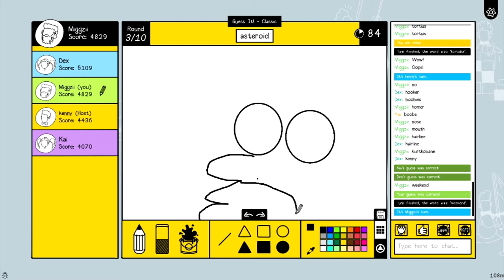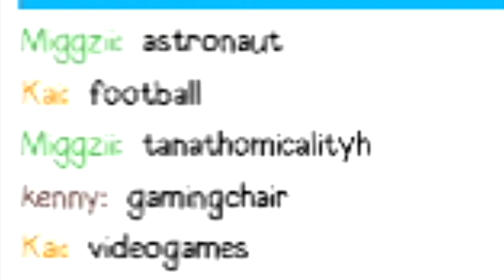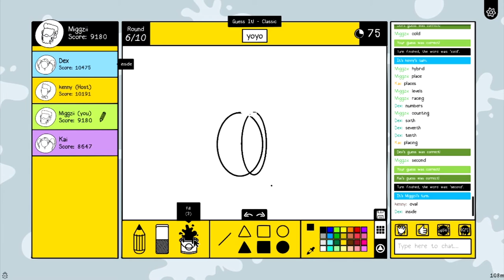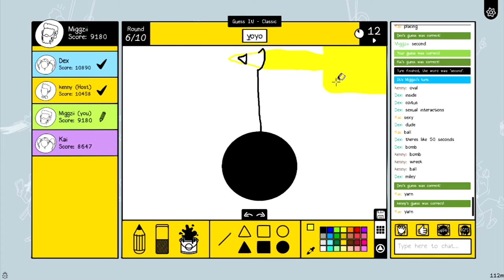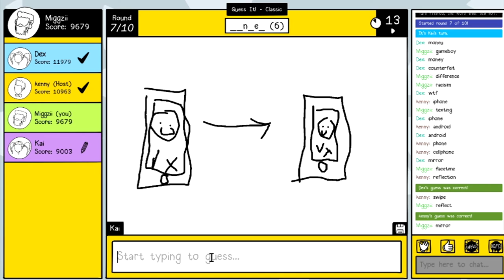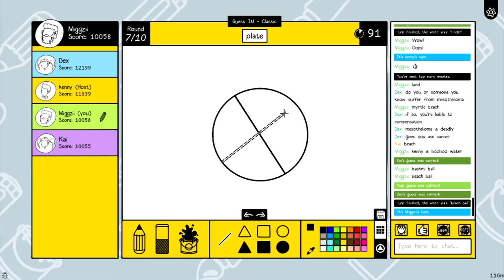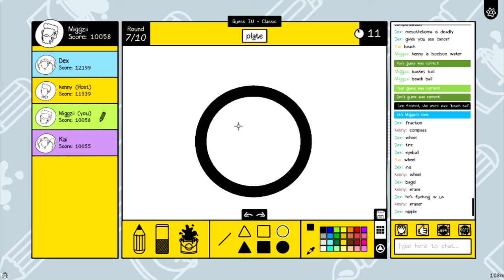Scribble.it with friends!!! Glizzy homer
What’s up guys!!! Sorry it’s been a while!!! Starting college soon hope you all enjoy my videos!!! Needed a break for myself and I’m back 🙌🏼🙌🏼🙌🏼